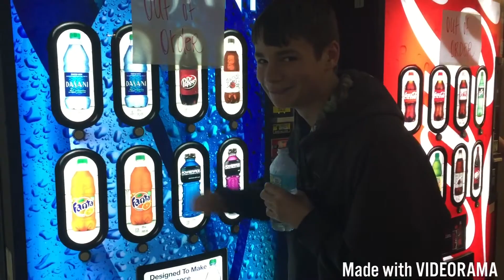152 vines compilation